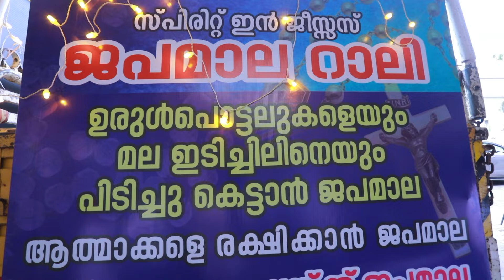വയനാട്ടിൽ ദുരന്തങ്ങൾ ആവർത്തിക്കാതിരിക്കാൻ SPIRIT IN JESUS നടത്തിയ ജപമാല റാലി || 2024 August 31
🔸 Follow the WhatsApp channel to know all new updates related to the Spirit in Jesus Ministry.

                  📺  Our Television Programs
Surya TV Every Monday 06:30 am to 07:00 am  (IST)
Kerala Vision Every Day 07:00 am to 07:30 am (Kerala Vision Channel No:10)
 📚 Our Publications
ITHA NINTE AMMA  (Malayalam)
ITHO UNN THAI        (Tamil)
HOLY QUEEN             (English)